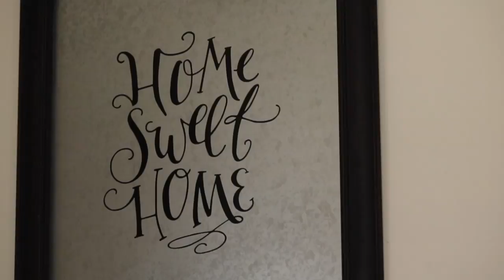Hayley Nicole Yoder - Baby Videography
Hayley Nicole Yoder - 03.09.17
Baby Videography by Shane Sebuck
Grand Rapids, MI.
- Sara & Donnie -